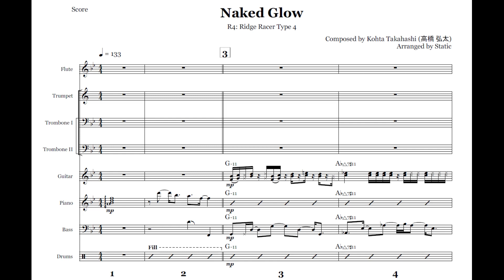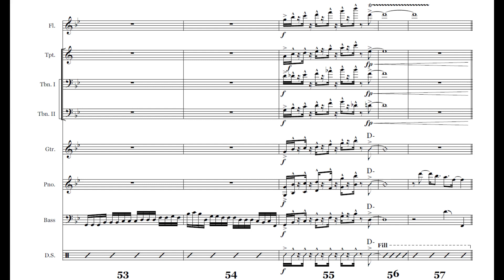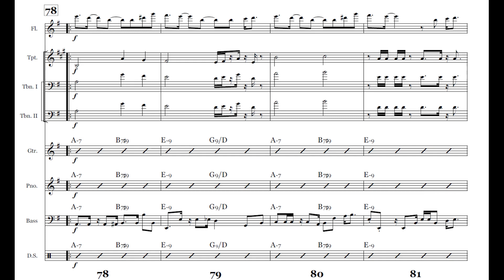Naked Glow Arrangement - Score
Composed by Kohta Takahashi
Arranged by Static

Unfortunately, I was not able to get a live recording of this one, so I just have the score available.